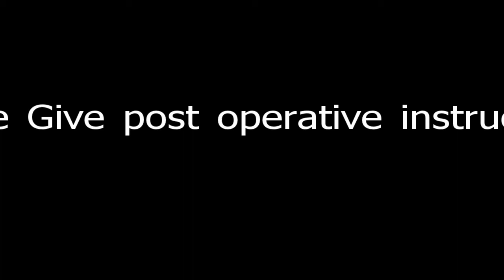Bonded Crown Setup.mp4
Bonded Crown Setup, Manor Dental Health. Dentist Hull